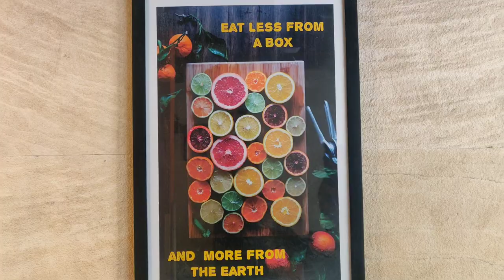First food vlog | Budget Juice shop Near Kilpauk | Juice Pump | Great amenities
Hello Guys .! So this is gonna be my first food vlog
this video consists of juice and milkshake , Yes this place is located in Kilpauk Opp to ( CSI Bain school ) Please do visit and enjoy the food and please do comment your review on this Juice Pump Branch

Address : Ormes Rd, opp. Bains School, adjacent to Grace Supermarket, Kilpauk, Chennai, Tamil Nadu 600010